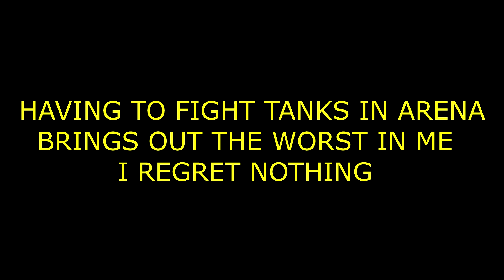I don't normally Teabag but when I do...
Tanks in arenas tilt me